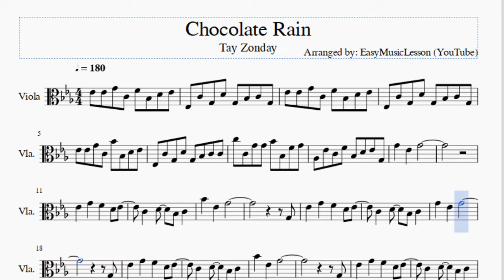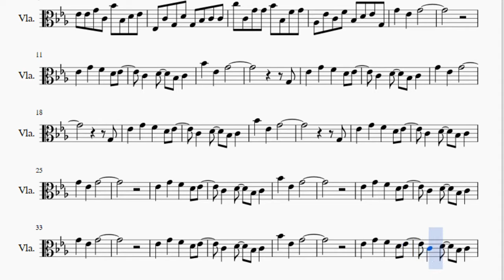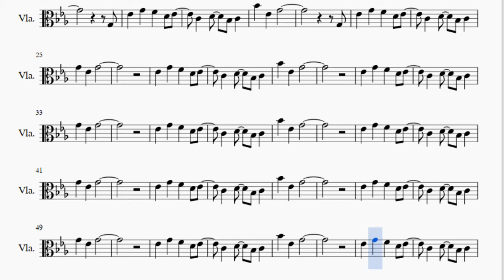Viola Sheet Music: How to play Chocolate Rain by Tay Zonday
Here is a sheet music/tab video on the song Chocolate Rain by Tay Zonday on the viola. A viola sheet music arrangement which is transposed to notes that are easily played by viola, for the song Chocolate Rain by Tay Zonday.

EasyViolaLesson teaches you to play the your favorite instrument, through well-arranged sheet music so that you too can learn how to play Chocolate Rain by Tay Zonday on the viola as fast as you can. A viola sheet music with backing tracks to help your play the song better.